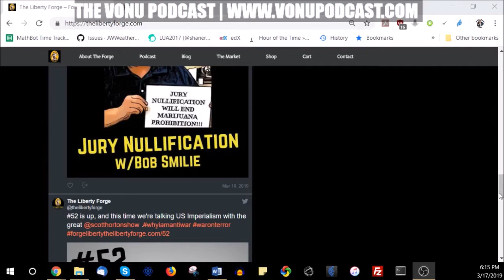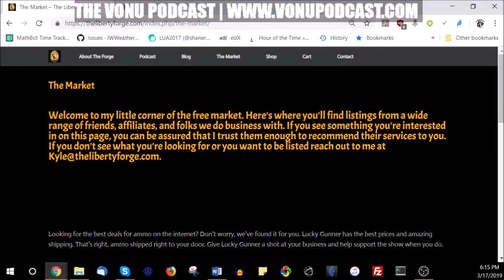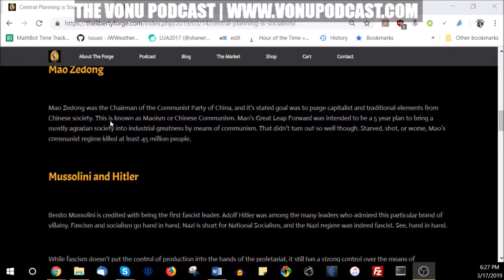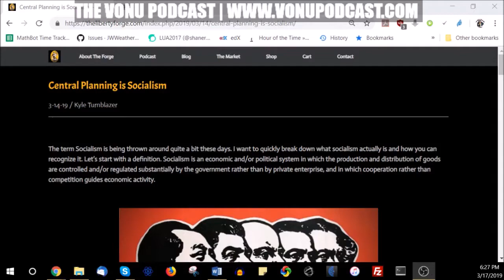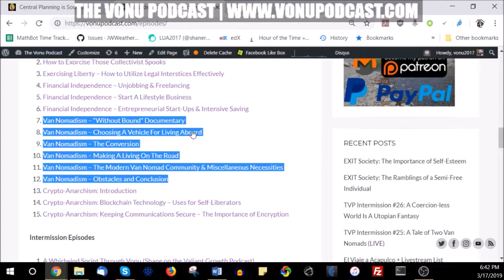TVP Intermission #28: Forge Your Liberty with Kyle Turnblazer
On this episode of The Vonu Podcast, I'm joined by Kyle Turnblazer, a co-host of The Liberty Forge Podcast, a podcast focused on helping individuals forge their liberty.

Bitcoin: 15Bdzduwt92jYFGFaK2NSkPYFTaLbtonJg